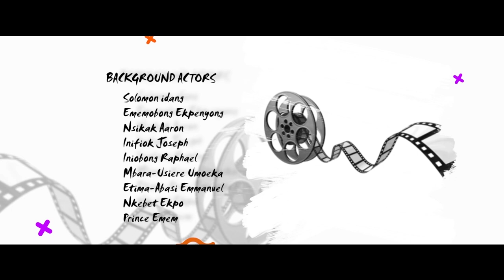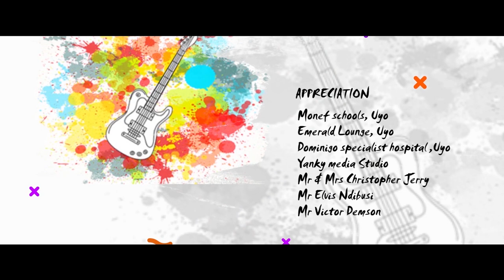SHINE SEASON 1 | EPISODE 1 | HIGH SCHOOL SERIES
We proudly premiere Episode 1 of shine series,  a product of Creativeminds film academy,  Watch as the story unfolds.

Shine is a story of a talented teenager NAOMI who has sickle cell Anemia,  her chances of representing her school for the regional talent school competition  is on a thin line as she battles with her health crisis,  broken home and fellow talented students